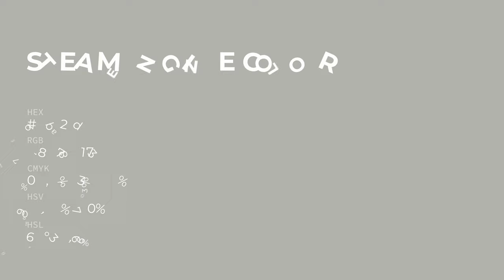Steam Engine color b2b2ad hex color - Grey color - Cool color b2b2ad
What color is Steam Engine ? b2b2ad hex color - Grey color - Cool color b2b2ad

Hex b2b2ad Color Code is also known as Steam Engine color.

Hex b2b2ad Color code in RGB color code model is created after adding 69.80% red color, 69.80% green color and 67.84% blue color.
Hex b2b2ad Color code in CMYK color (process color) code model is generated after subtraction of 0% cyan, 0% magenta, 2% yellow and 30% black.